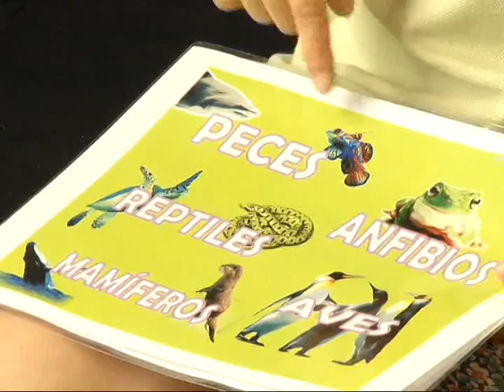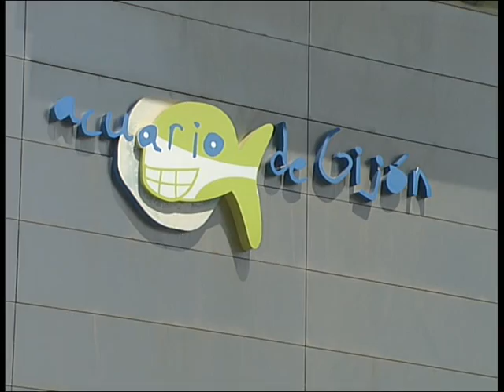Diversión bajo el mar Vacaciones acuaticas